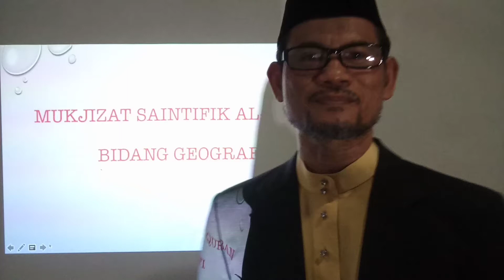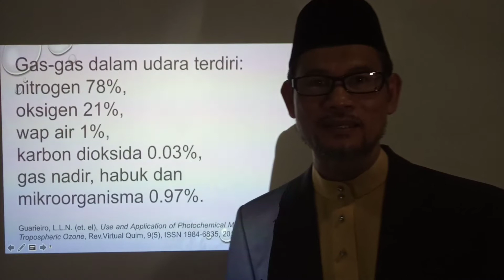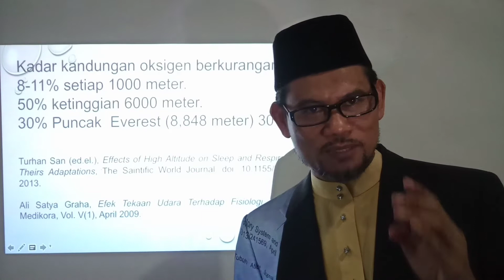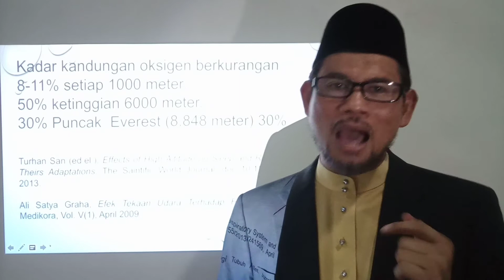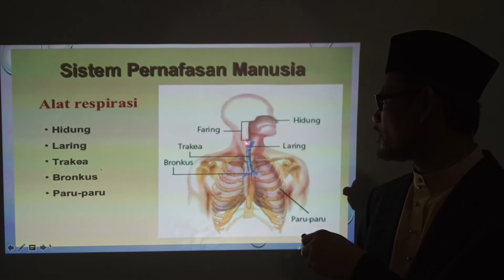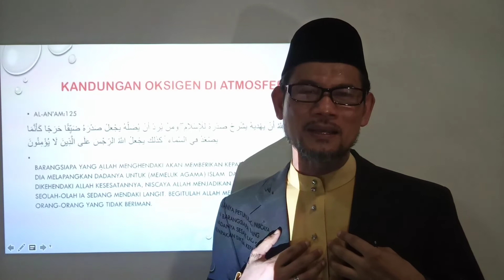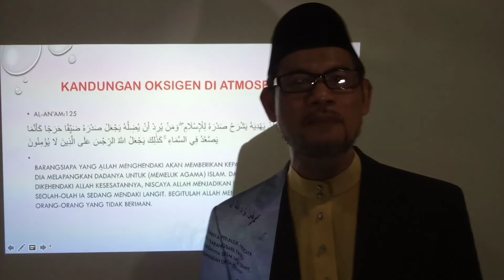16. MUKJIZAT SAINTIFIK AL-QURAN : Semakin Tinggi Naik Ke Langit Semakin Kurang Kandungan Oksigen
DR. ZAIFUDDIN MD RASIP